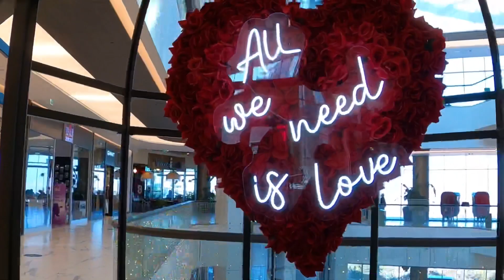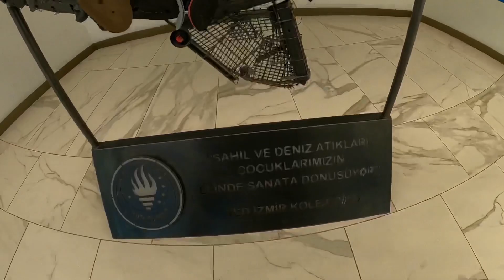Atakule Shopping Mall | Atakule AVM | Ankara view | Z Turkish | Living in Turkey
After living many years in Europe I moved to turkey and this is my on going story.

For Questions
Voice messages only please.

Thank you and stay blessed wherever you are.😊